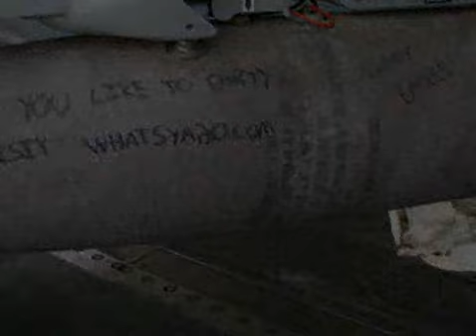VFA-105 Cruise 07-08'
from my deployment in 07' to 08' with VFA-105.